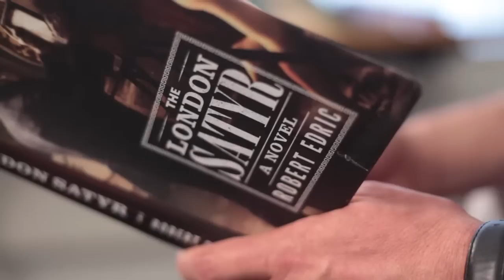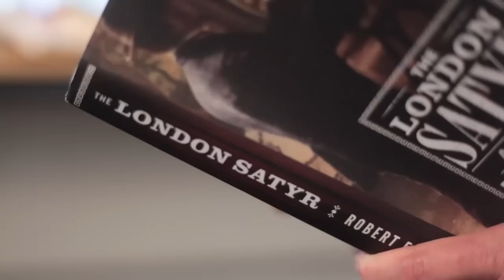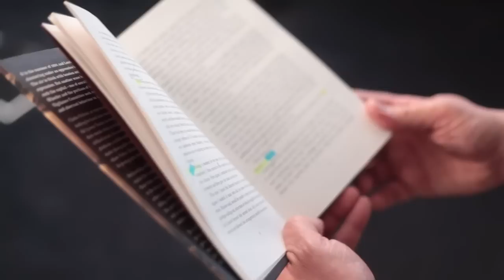The London Satyr, Robert Edric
Rober Edric reads an extract from The London Satyr